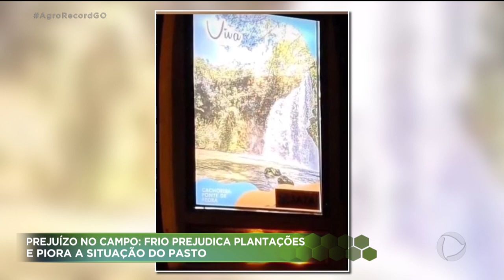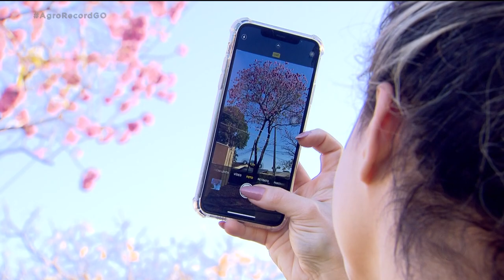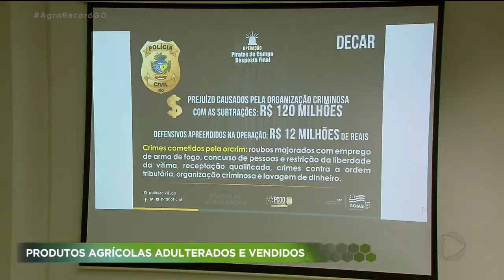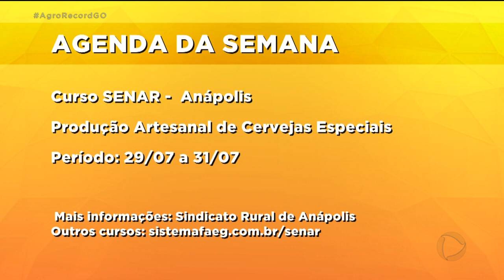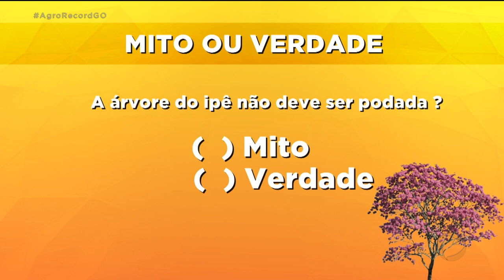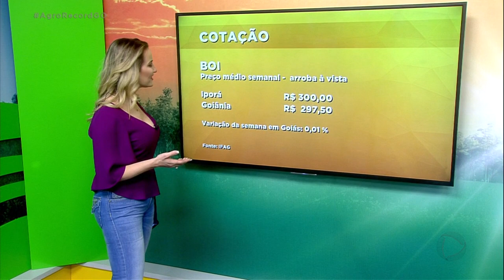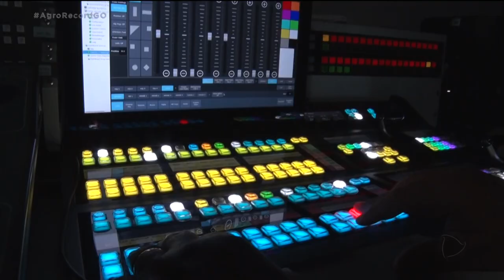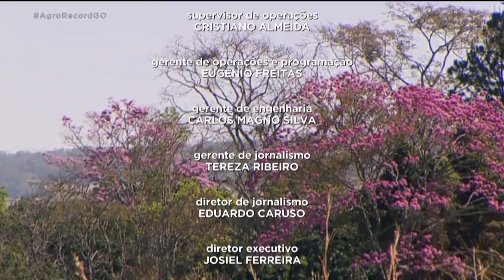AGRO RECORD - 25/07/2021 - PROGRAMA COMPLETO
Nessa edição nós mostramos:
Como enfrentar problemas causados por baixas temperaturas e até geadas que prejudicam a lavoura e o pasto.
Dicas sobre o cultivo do ipê,  árvore que  se destaca pela exuberante floração durante o período mais seco do ano.
E uma reportagem especial sobre os 3 anos do Agro Record.